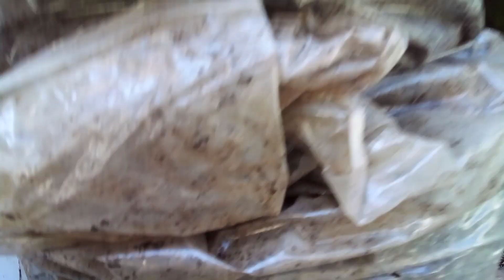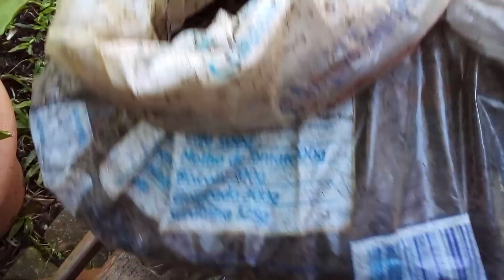Sua SUCULENTA vai bombar com adubo orgânico (FOLHAS SECAS)😊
Neste vídeo eu mostro a minha maneira de reaproveitar as folhas secas do quintal, para que entre em decomposição e venha a se transformar em adubo orgânico, que pode ser acrescentado ao substrato das suculentas cactos e outras plantas. sem custo nenhum.